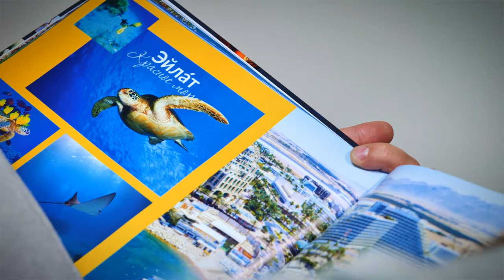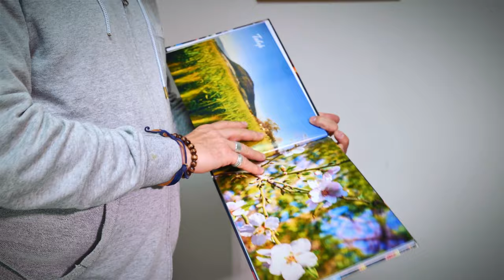Книга в подарок от нашего канала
Особенный подарок от канала ГалильТВ: лучшие проекты в одном издании. Это книга уникальна. В ней каждый проект представлен объемно: текстом, эксклюзивными фото и ссылкой на видео по кьюар коду!

Кинерет, Тверия, Тель Авив, Эйлат... Вы увидите Израиль - такой разный и неповторимый - на великолепных фотографиях высокого качества с земли, с воздуха с помощью дрона и даже под водой.